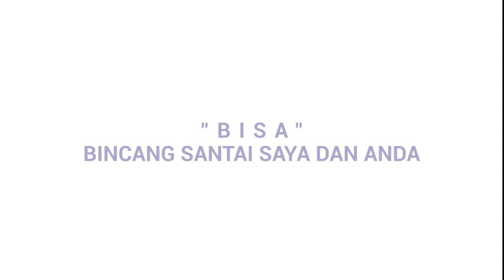Podcast - Mencari untuk berbagi - Ny BT Nainggolan br Sitorus dan Pdt. Mangasi P Sianturi STh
Podcast - Mencari untuk berbagi - bersama Ny BT Nainggolan br Sitorus dan Pdt. Mangasi P Sianturi STh

Podcast HKBP Dps "BISA"
Bincang Santai Saya dan Anda dengan nara sumber Inang Ny BT Nainggolan br Sitorus.
Host kondang Pdt. Mangasi Parlindungan Sianturi STh.
Video by D Sirait, J Sijabat, J Pardede
Recording : Pdt Firdaus Hutasoit STh
Editing : Joy Lumbangaol

Podcast ini diprakarsai oleh program seksi Zending HKBP Denpasar yg dikordinasi oleh Amang St. S Siregar (ketua seksi).

Inang Ny BT Nainggolan sudah menjadi Single parent sejak 1997. mari kita dengar kesaksian bagaimana usaha yang Inang ini dan almarhum suami rintis sejak 1985 berkembang atas berkat Tuhan bisa menjadi usaha yang bisa memberkati keluarga, karyawan yang bekerja dan menjadi berkat buat jemaat dan Gereja.

Sangat menginspirasi. Jangan lewatkan.